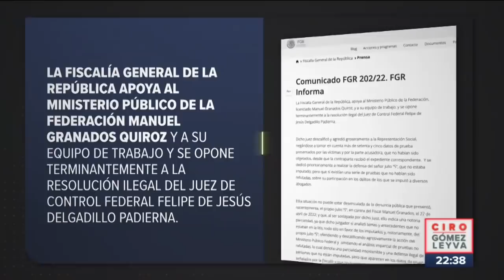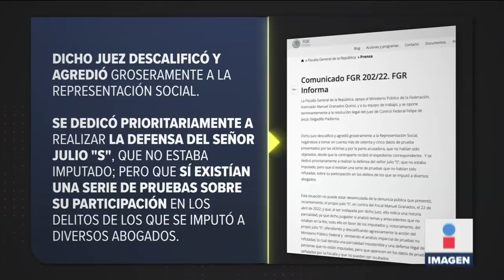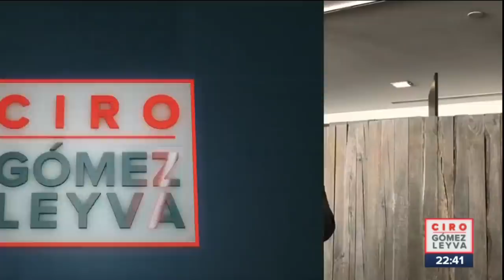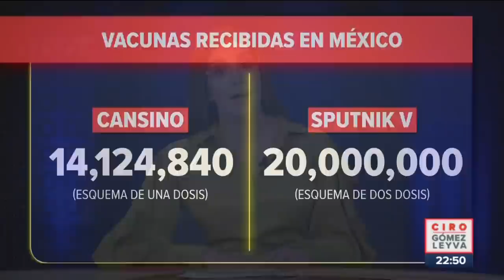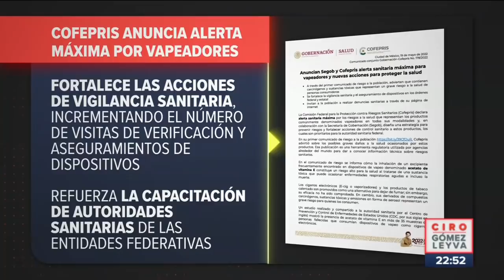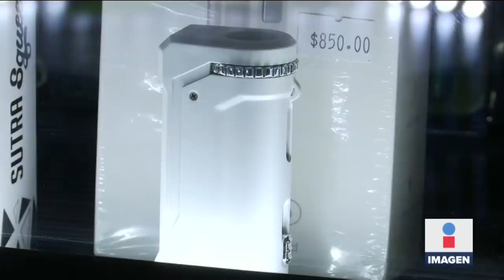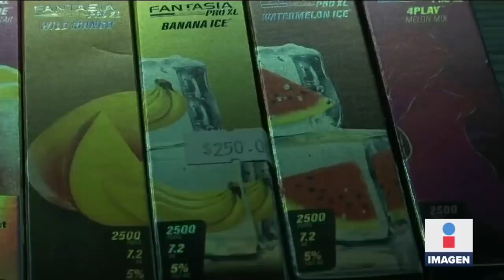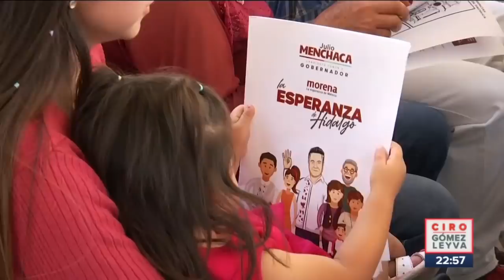Detienen a secuestradores en Edomex | Ciro Gómez Leyva | Programa Completo 19/mayo/2022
ENVIVO Un niño de dos años murió en una iglesia en el centro de Fresnillo Zacatecas, luego de que hombres entraron y dispararon contra un sujeto. Y Así celebraron su absolución los 4 abogados acusados por la FGR de extorsionar a nombre de JulioScherer